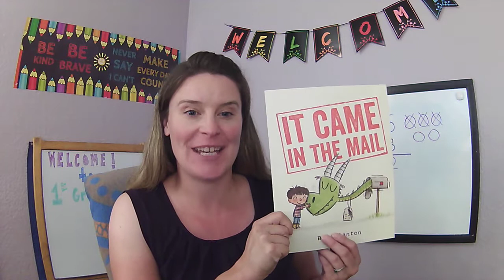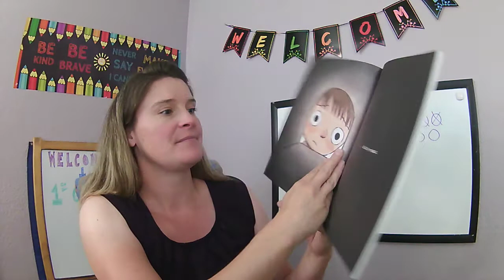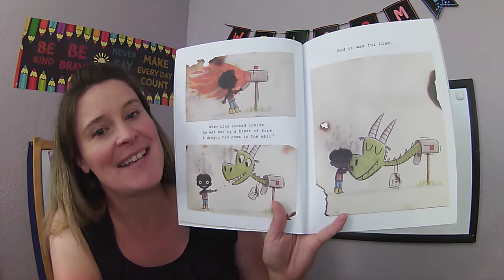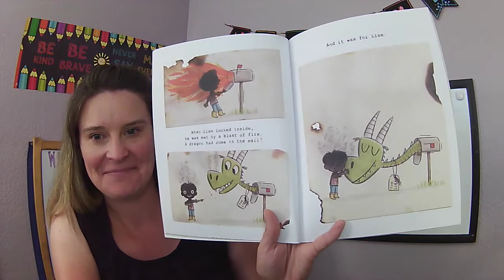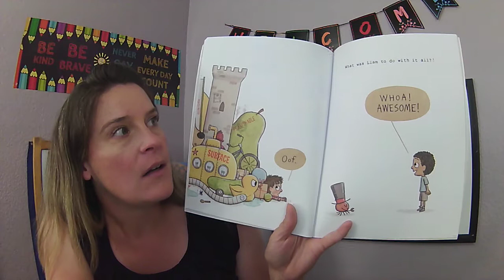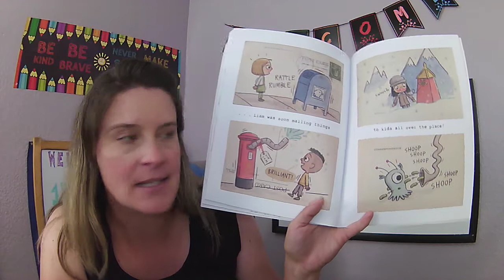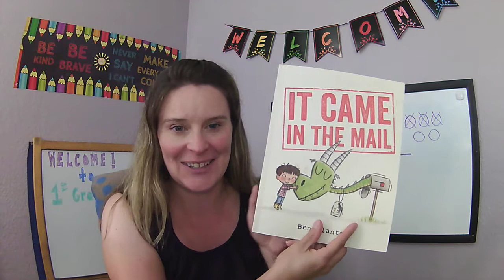Ms. Ferro reads "It Came in the Mail" by Ben Clanton